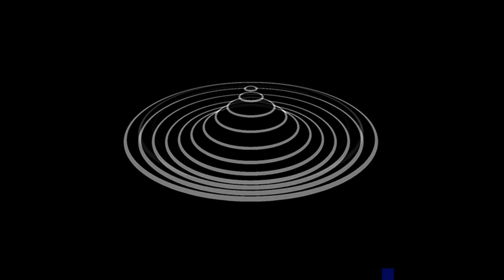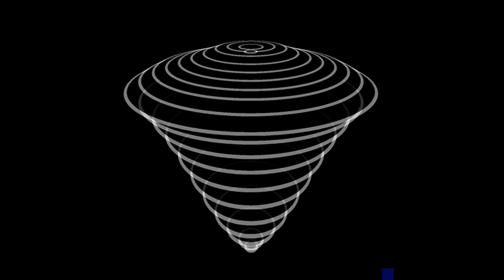Mastafaktor - There The Wind Blows (Agnès Remix)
Mastafaktor There The Wind Blows EP
Label - Mina Records  MINA002
Released - 2008
Country - Switzerland

Feedbacks: ESTROE - "Cool release! Again! Agnes mix for me but the others a re great too." MAZI - (Audio Soul Project) – "That Agnes mix sounds like somebody took Chez and Ron's old records and squeezed them like orange juice into this track. I've never heard a better clone of that KMS / Perscription sound than this cut. Still great though, taking nothing away from it. The other mixes are wicked too along the same vibe with a bit more individual flavor. Solid package all around."
TIGER STRIPES – "Agnes remix is excellent."
SIMON (Progressive-sounds.com) – "Nhar's Afterburner EP was a splendid debut release for Mina, so have been anticipating this sophomore release for a little while now. The jazzcentric original is a great opener, but its Agnes deep, bottom heavy version that is the standout for me. The additional remixes, in particular Dave DK's make this a complete package and another superb release for this new Swiss imprint."